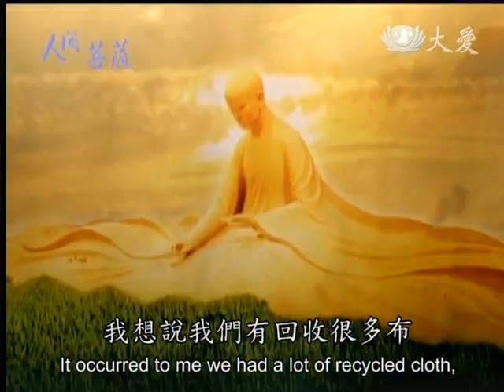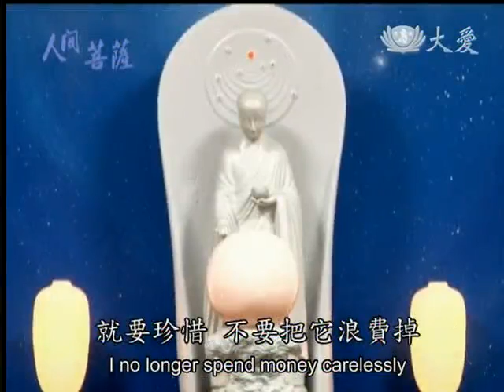20140224《人間菩薩》延續物命 啟慧命--台中龍井:陳榮忠 (2527)